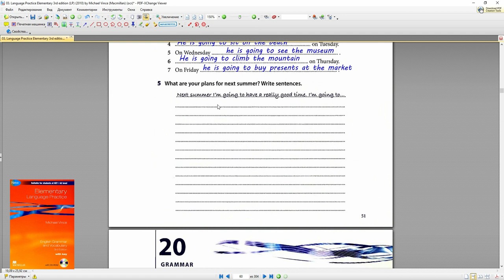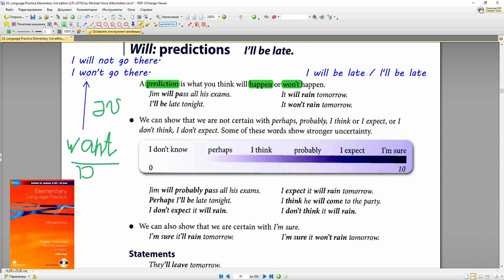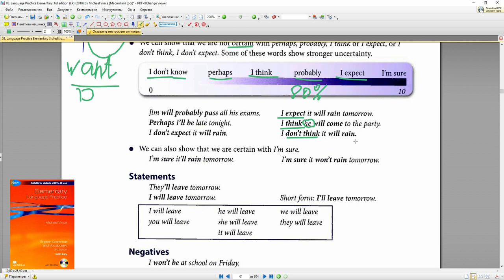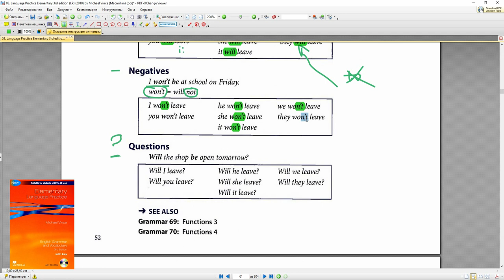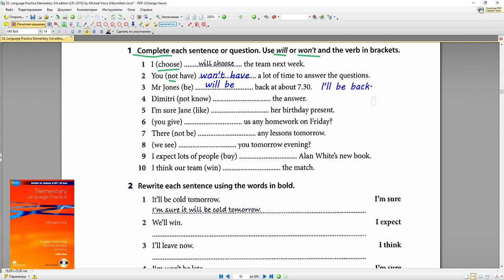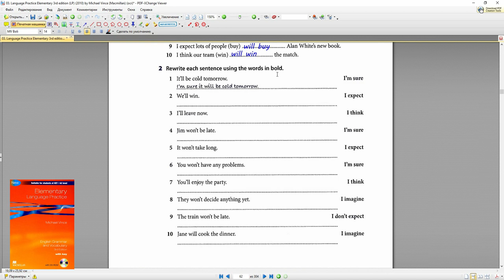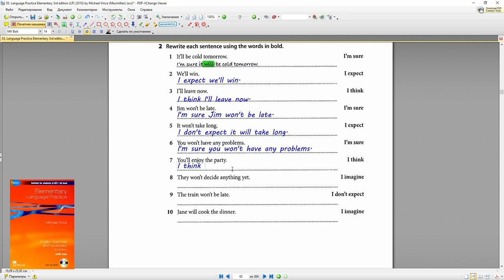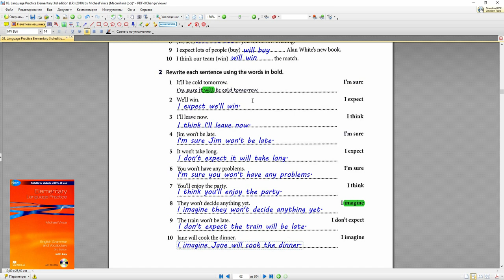Grammar 20 - Зеленский выиграет выборы или прогнозы с WILL в английском языке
Если Вы не сильно уверены в конкретном исходе события или если событие еще не начало происходить, но вам КАЖЕТСЯ, что что-то должно произойти тогда используйте "WILL". Этим самым вы показываете что всё это ляшковскими WILL'ами по воде писано. Например, Life in Ukraine will be better in fifty years from now... Ну да, ну да так оно и будет... Понимаете все это вилами по воде писано.